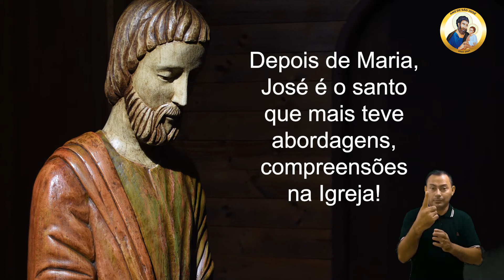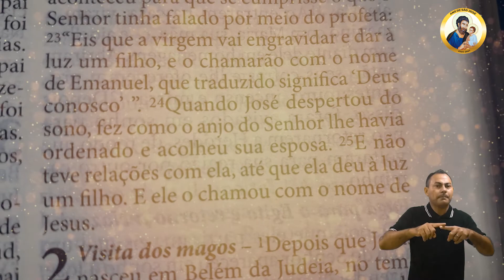Ano de São José [Interpretação em Libras]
No dia 8 de dezembro de 2020, o Papa Francisco proclamou o "Ano de São José", com a publicação da Carta Apostólica "Patris Corde" (Com o coração de Pai).
Pe. Mauro Negro (Congregação dos Oblatos de São José) comenta sobre a importancia deste Ano para a Igreja!